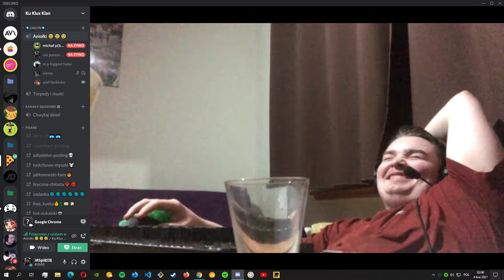tak siedzi i myśli na co wyda 200zł